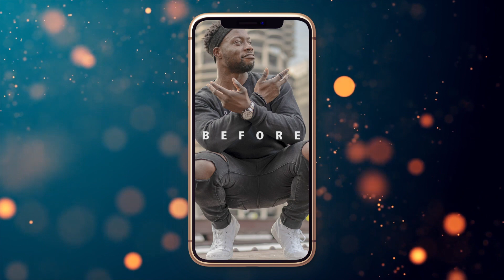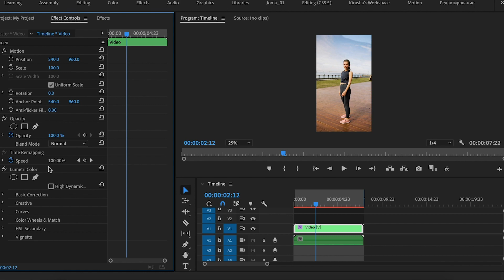Luxury Instagram Famous LUT | COMPLETELY FREE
But you are not allowed to sell it.
This comes with both CUBE and 3D Luts, so it should work with most programs desktop and phone apps.

If you wish to use this pack in your own YouTube videos, all we ask is that you share our work and channel.

Other Free Templates are coming soon
All the templates on this channel were created by me.

You don’t have to but if you’re feeling generous Consider donating because free working can't buy a cup of coffee, you can donate to me with paypal
Either way, all you have to do is show love… ❤